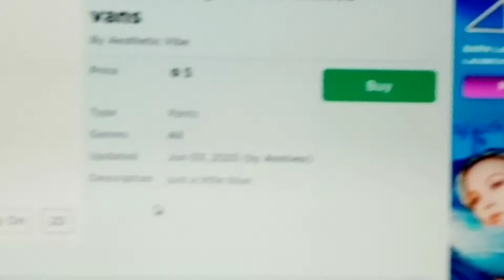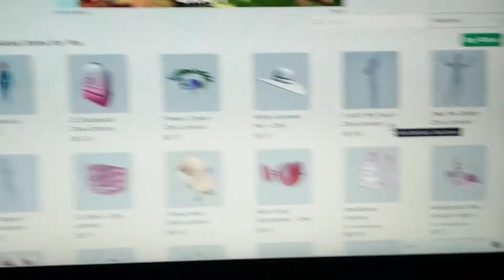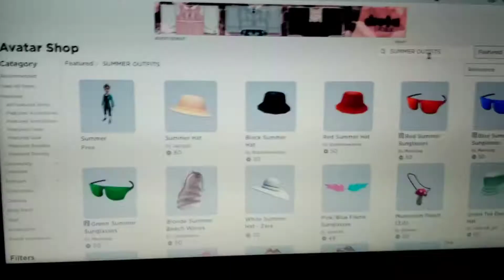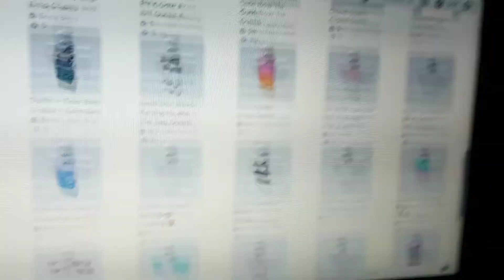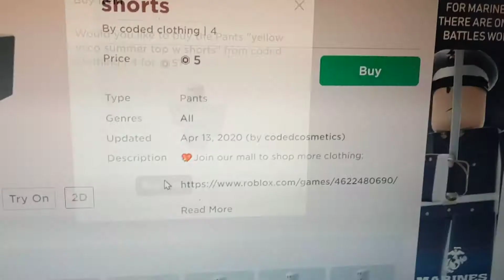Yang's Roblox Robux Shopping Spree for Summer!🛍️ By: Unicorn Lover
Make sure you check out my ticktock shorts channel! (I don’t have real TikTok and I will post a lot here) I'll try to do the Q&A after my break!
(I might not heart your comments, after the break though)
Happy Easter!! Q.T's
The movie isn't working so I won't do it this year but if it starts to work! I'll do it the movie's having black scenes.